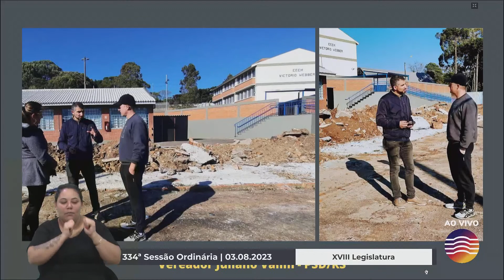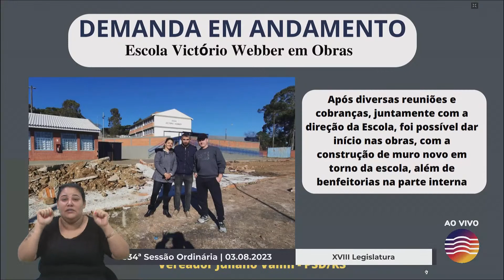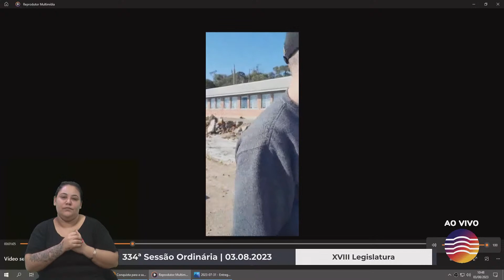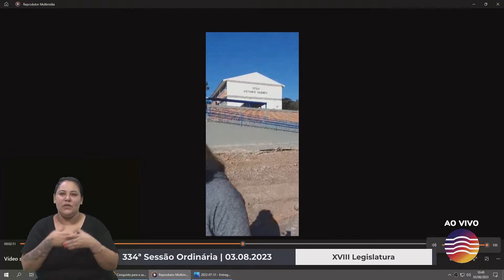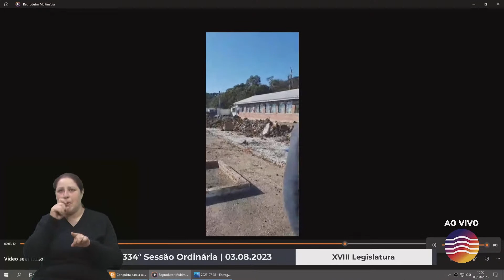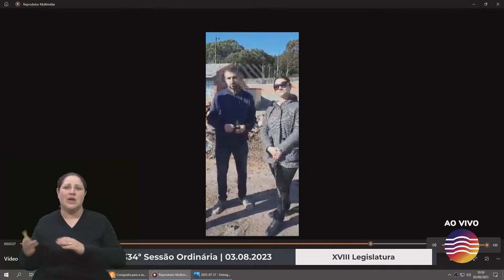21 Declaração de Líder - Juliano Valim